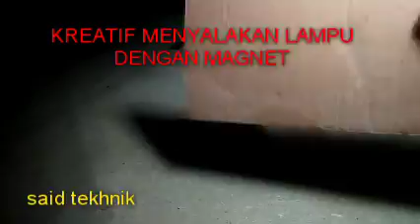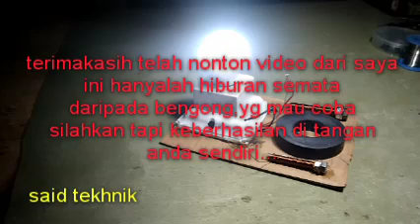Ternyata magnet bisa buat menyalakan lampu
Dari pada nganggur membuat video hiburan yang bisa bikin seneng untuk penonton.